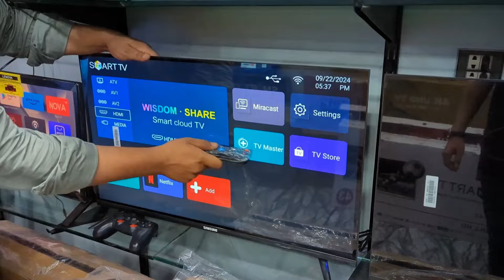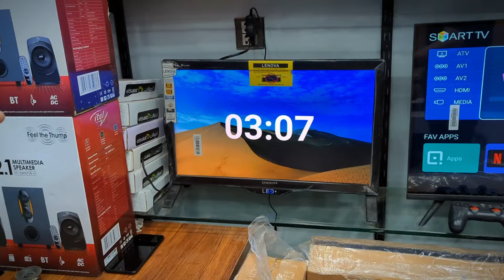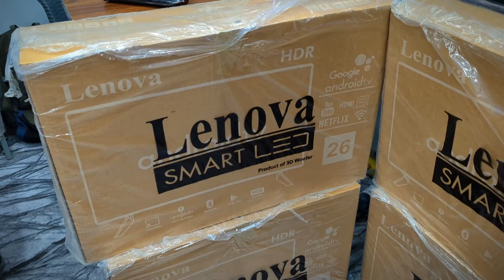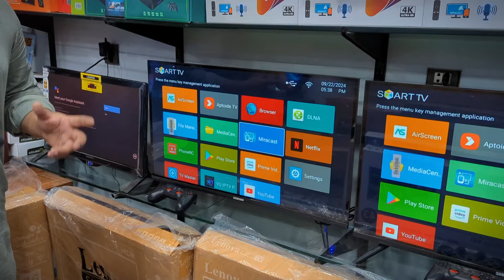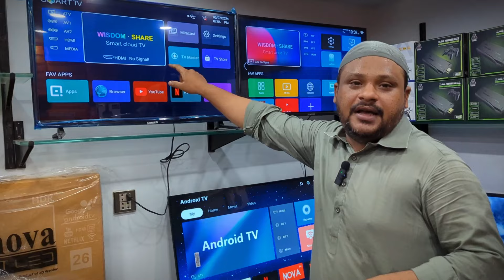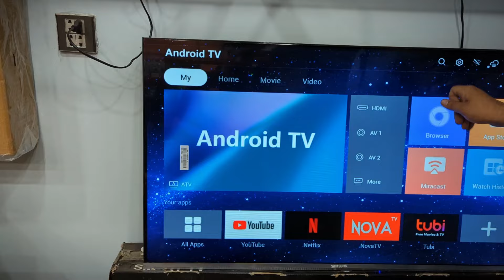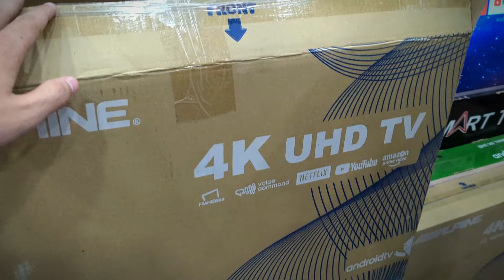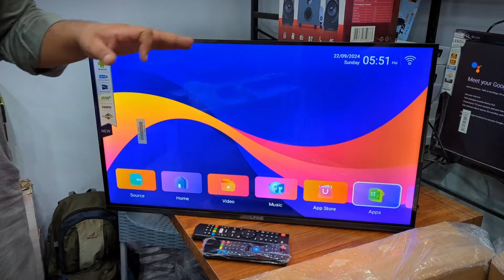Smart Led TV Prices 2024 | 4K LED TV | LED Wholesale Market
Assalamualikum
In this video I explored a shop where veriety of smart Led's are available on very resionable prices all the details are mentioned in this video,

Shop Details :
Address : Saddar Regal Chowk Sarmad Road Radio market near al mawa hotel shop no 9.

Commercial
& PR Packages